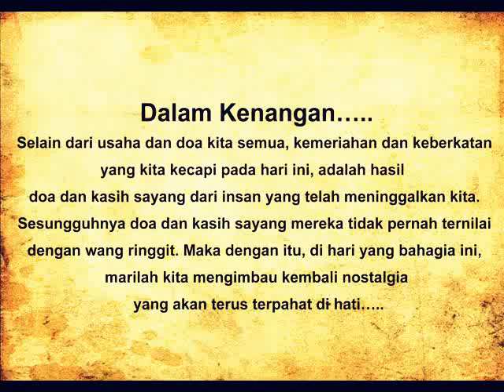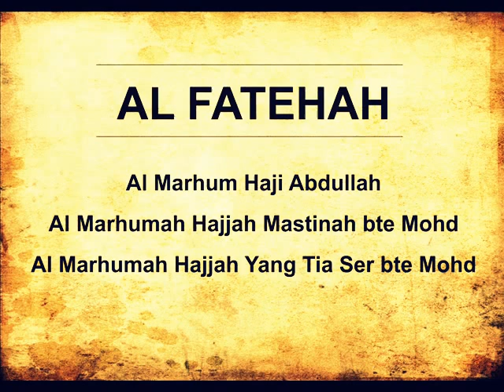Rindu Nenek ( singapore )